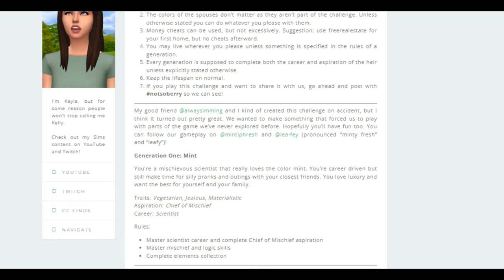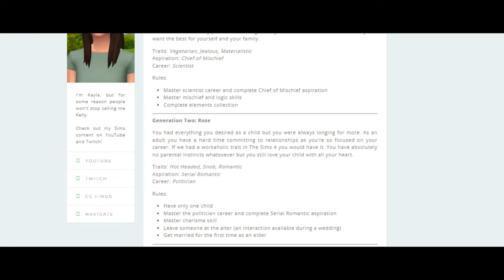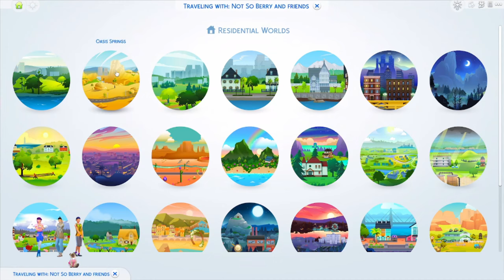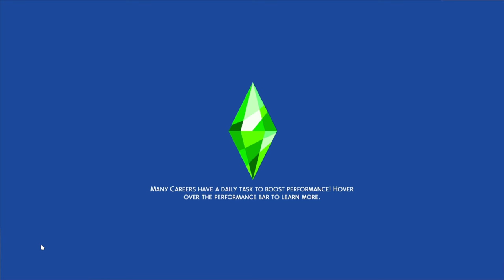Love, Drama, and Diapers! A Surprising Turn of Events!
Not So Berry Challenge // Mint Gen // Episode 6

Is that a baby I hear?